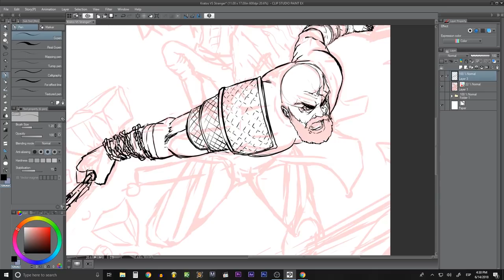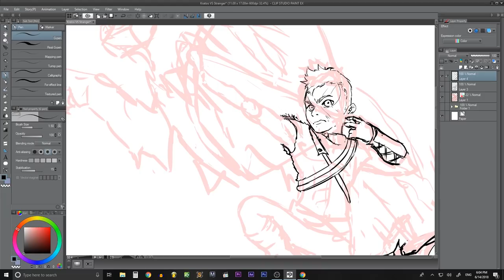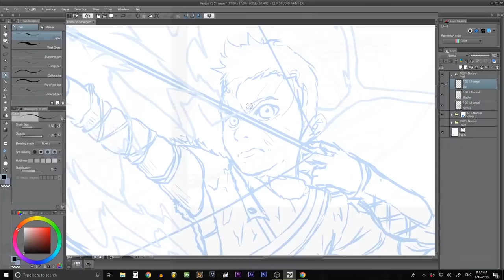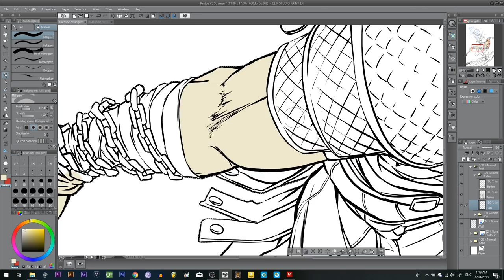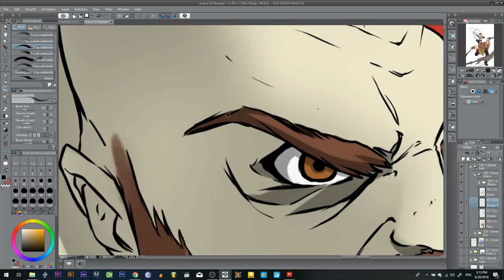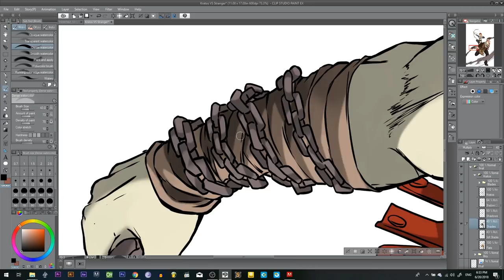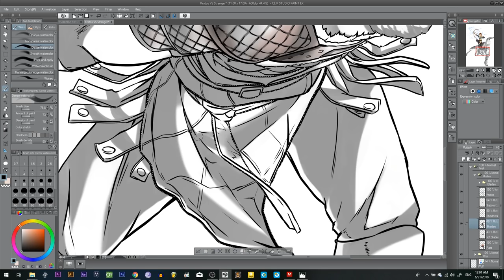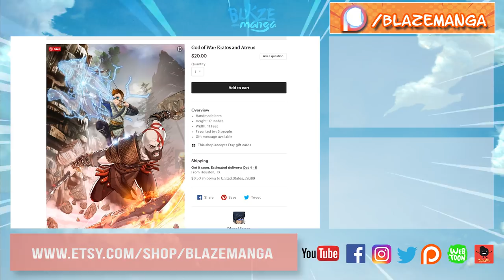God of War ANIME Style SPEED PAINT - Part 01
In this video we show you a SPEED PAINT God of War ANIME Style GodOfWar . Enjoy!
READ  our manga IRIDESCENT
SUPPORT US!